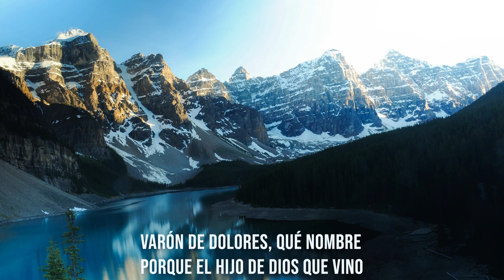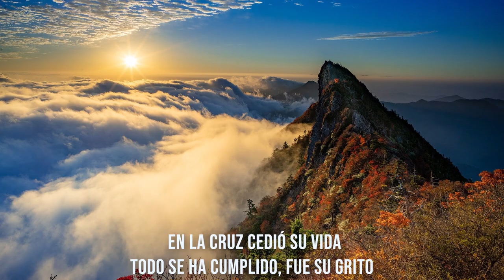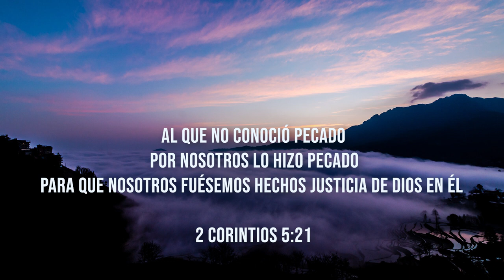Aleluya, Mi Salvador / "Man of Sorrows," What a Name (Hallelujah, what a Savior!) / Himno con letra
Aleluya, Mi Salvador / "Man of Sorrows," What a Name (Hallelujah, what a Savior!) in Spanish / Himno con letra

Al que no conoció pecado, por nosotros lo hizo pecado, para que nosotros fuésemos hechos justicia de Dios en él.
2 Corintios 5:21

English lyrics : "Man of Sorrows," What a Name (Hallelujah, what a Savior!)